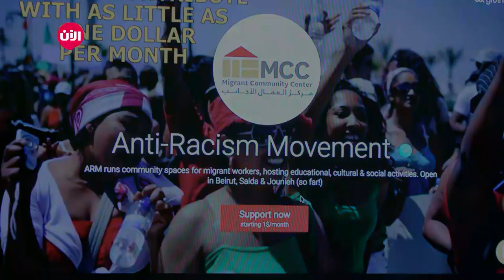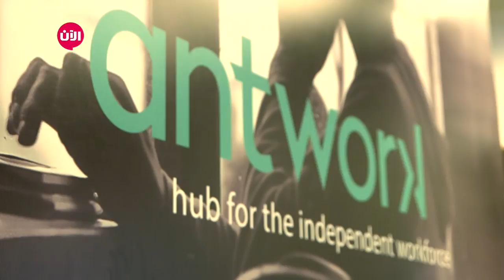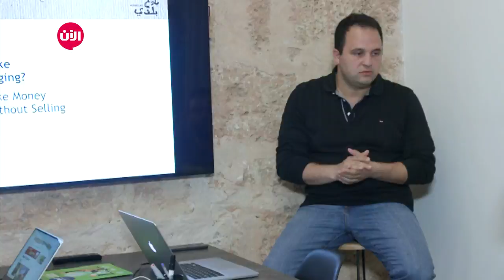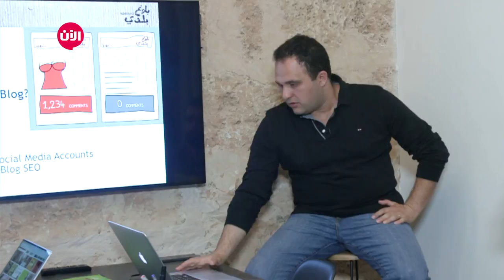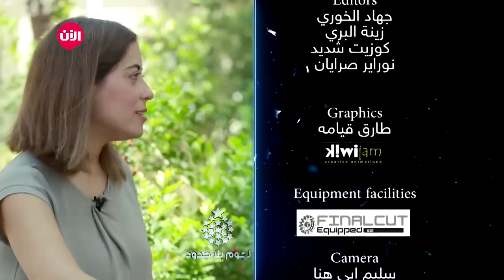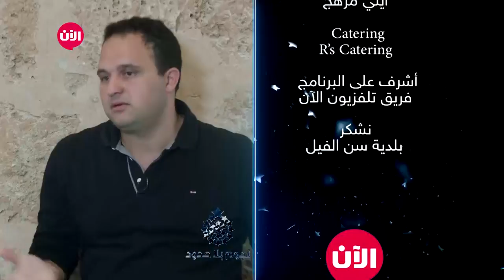يوميات نجوم بلا حدود - الموسم الثاني | الحلقة الرابعة والخمسون